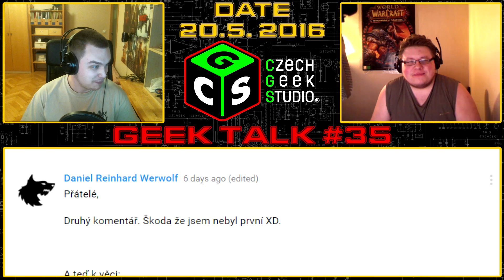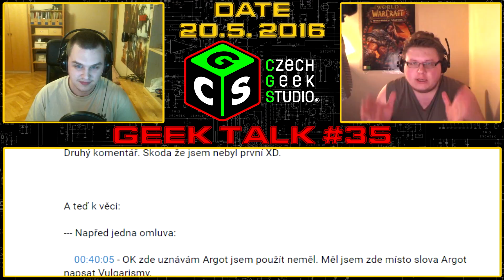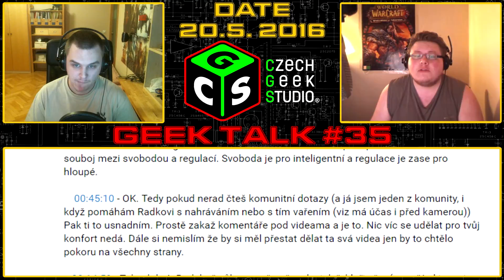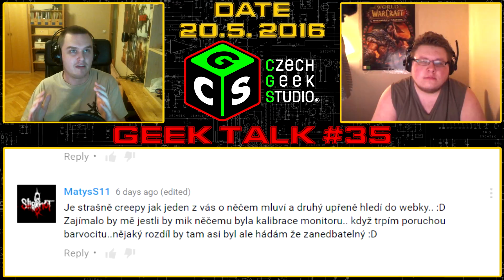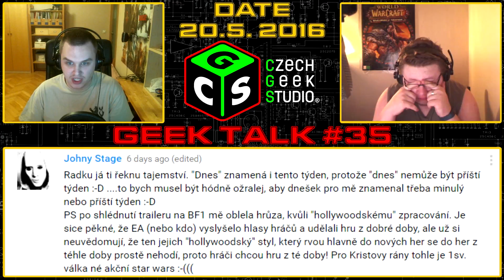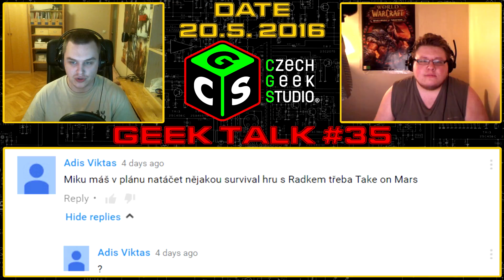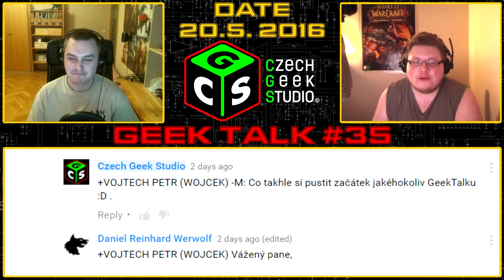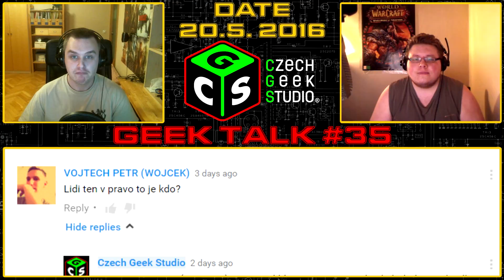Příliš dlouhé příspěvky, Barvoslepost, Apple produkty a další... GT #35 [I]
Ostatní videa informující diváky o novinkách a dění na CGS

Podpořit kanál můžete dotací na účet: 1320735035/3030

Z – Záznam = téměř nesestříhané záznamy LiveStreamů.